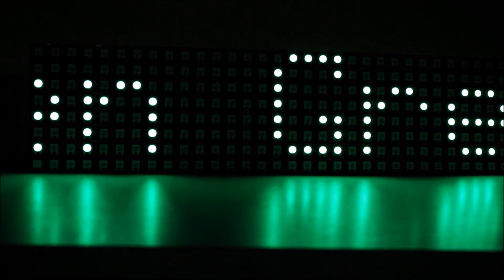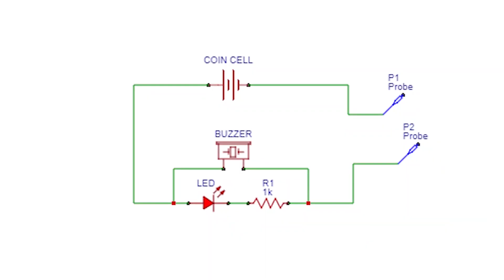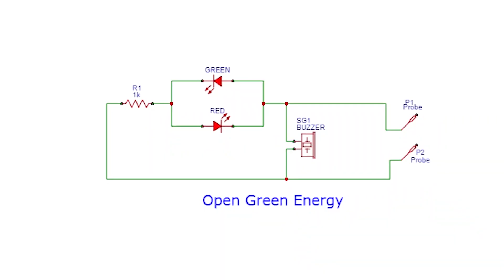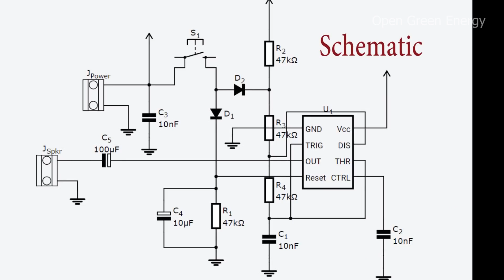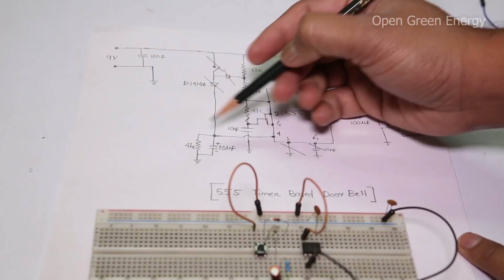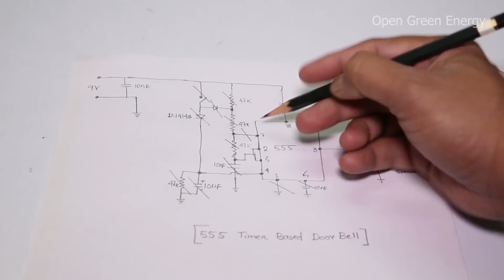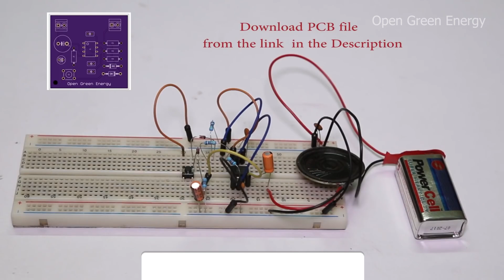TOP 5 Easy Electronic Projects ( 2021 ) | Electronic Projects by Using LED, DC Motor and Transistor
In this video, I will show you how to make 5 Easy Electronic Projects by using basic parts like motor, led, transistor, resistor, buzzer, and battery.

1. USB Fan by using DC motor and Coke Can
2. Non Contact AC Voltage detector
3. Continuity Tester
4. Polarity Tester
5. Door Bell by using 555 timer

WARNING:
This video is for demonstration and educational purposes only.  Each demonstration presents risks and hazards that must be fully understood before attempting.  It should be performed only by professionals.